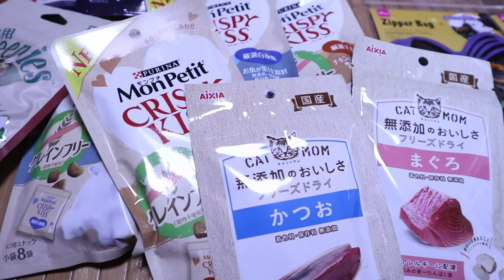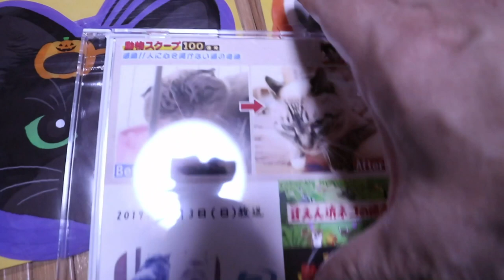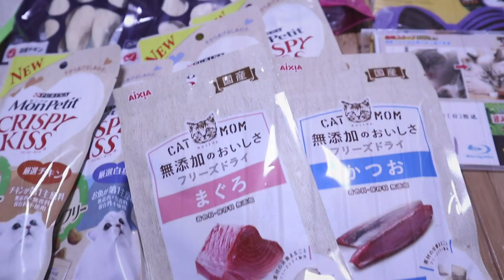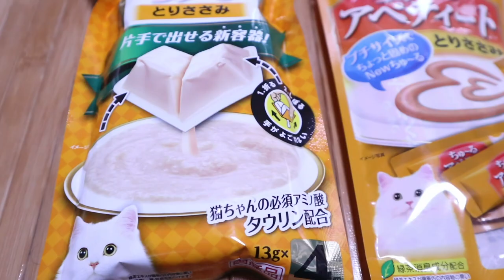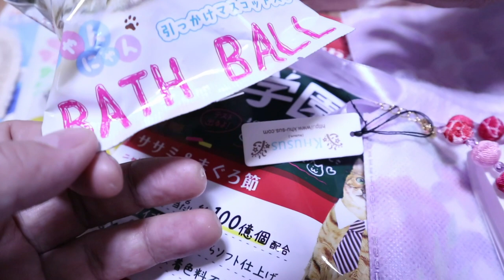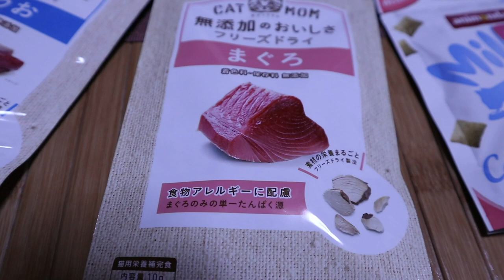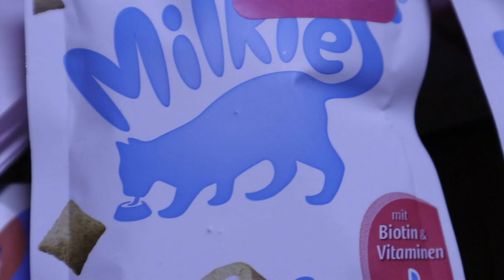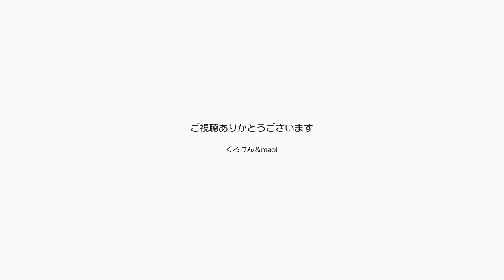ポンちゃん５歳の誕生日プレゼントどうもありがとう【Jean & Pont 1936】2019/11/14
11月20日がポンちゃんの誕生日です。
2019年の今年は５歳になるポンちゃんにお友達からプレゼントが届きました。
いつもいつもありがとうございます。
ポンちゃんがこれからも元気で暮らせるようにパパもママも努力します。